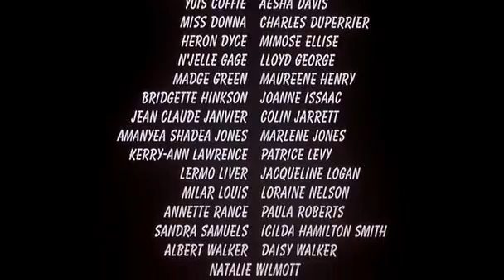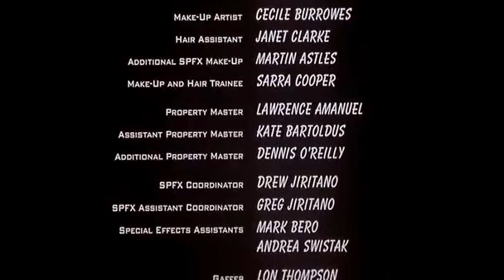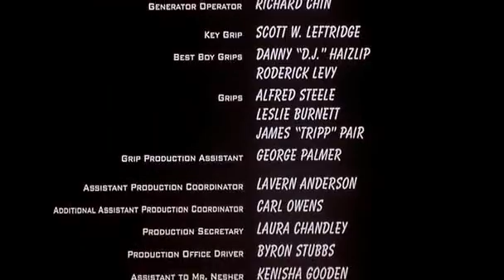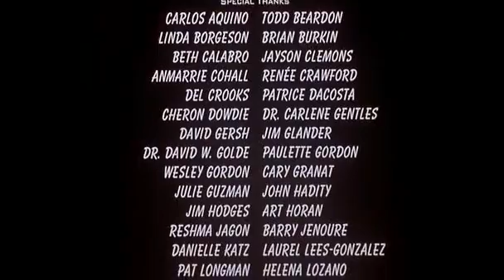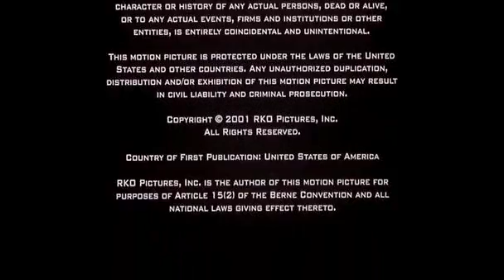Tales from the Crypt Presents: Ritual -part 7/7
Tales From the Crypt Presents: Ritual is the third and final film spin-off from the HBO television series Tales from the Crypt, the first being Demon Knight and the second being Bordello of Blood. The film was released in 2002 and stars Tim Curry, Jennifer Grey, and Craig Sheffer with Avi Nesher directing.[1] and is based on the film I Walked With a Zombie.[2] It is to date, the last production of the Tales From the Crypt franchise.  -  Dr. Alice Dodgson (Jennifer Grey) gets her medical license revoked and is fired from her job after the death of a patient. After being fearful of a patient's words of voodoo cults, she travels to Jamaica. There, she realizes that she, and her patient Wesley Claybourne (Daniel Lapaine), are the target of a voodoo cult - Jennifer Grey - Dr. Alice Dodgson
Craig Sheffer - Paul Claybourne
Daniel Lapaine - Wesley Claybourne
Kristen Wilson - Caro Lamb
Gabriel Casseus - J.B.
Tim Curry - Matthew Hope
Ron Taylor - Superintendent Archbald
Erick Avari - Dr. Peter Winsford
Stephen Tobolowsky - Dr. Javitz
John Kassir - Voice of The Crypt Keeper